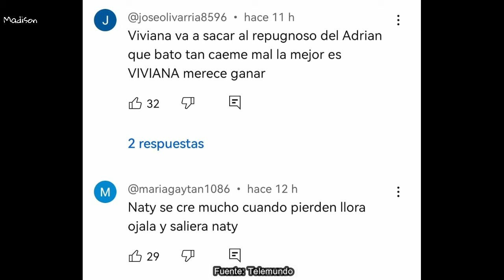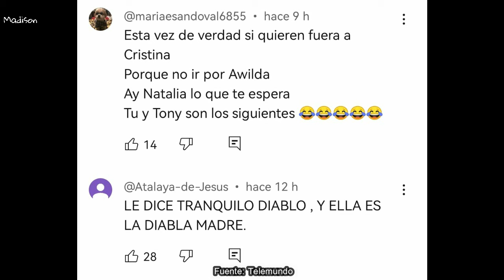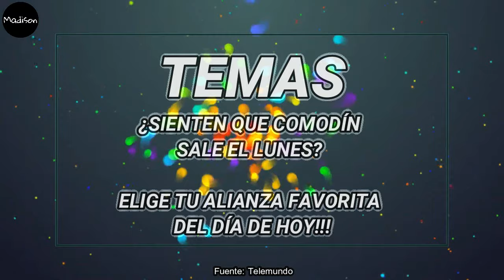😱 NUEVAS NOTICIAS DE LO QUE VEREMOS HOY|CAPITULO 41 | LA ISLA: DESAFIO EXTREMO 1|FINALISTA AGUILA